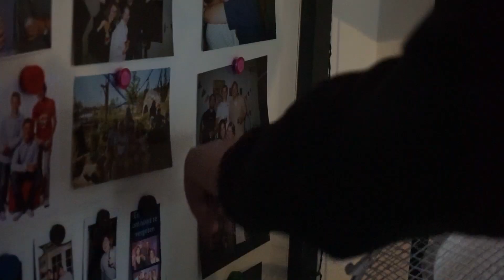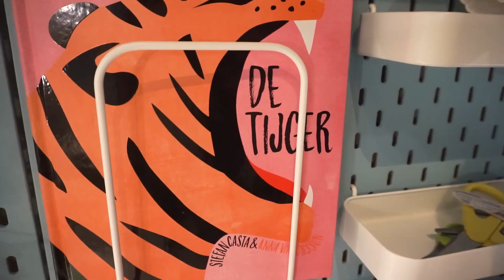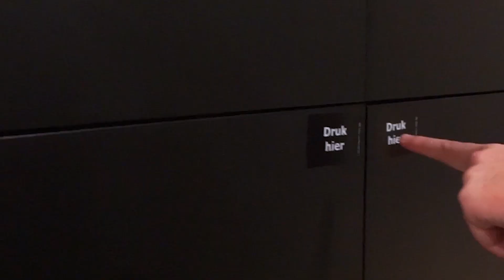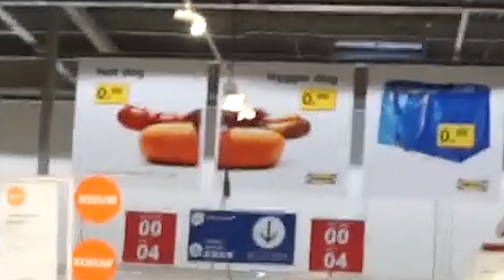PUQ EN OKKE GAAN NAAR DE IKEA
➡ Volg me op mijn social media!
➡ Volg me op Twitch voor mijn livestreams:
➡ MENSEN IN DEZE VIDEO:
Vandaag in de vlog gaan Okke oftewel NatVlees en ik naar de IKEA. We eten Zweedse ballen ofzo en een hotdog. Was leuk joh in Heemskerk. Oja en we chappen McDonalds.